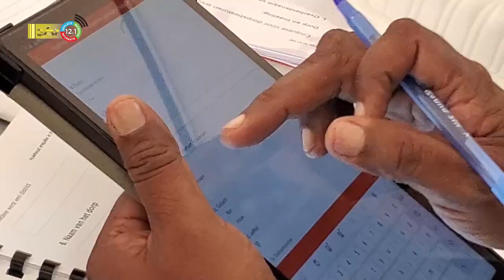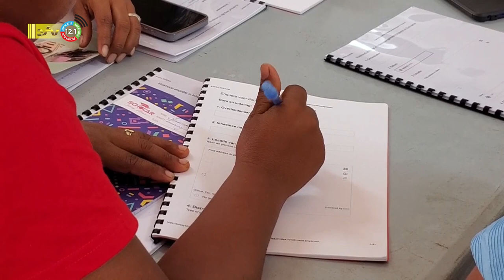20 03 2023 Inheemsen getraind tot dorps onderzoekers